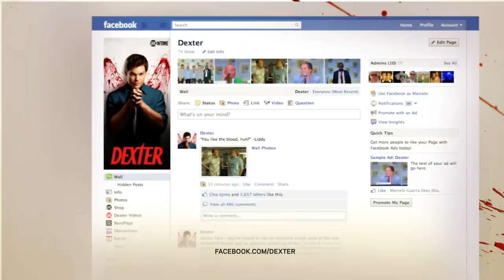Dexter Slice of Life Available Trailer